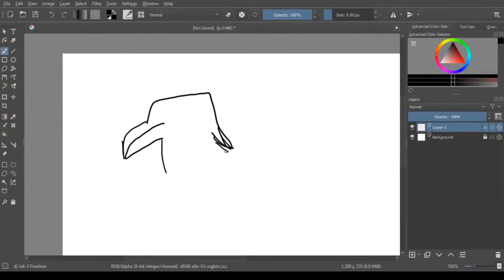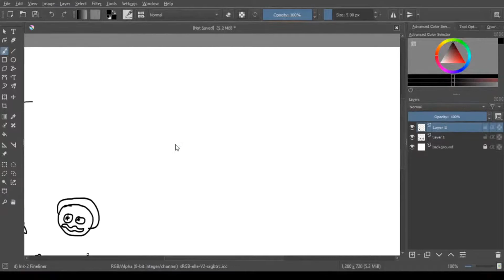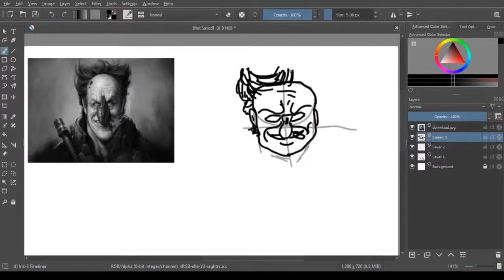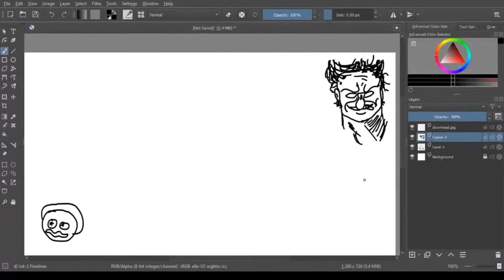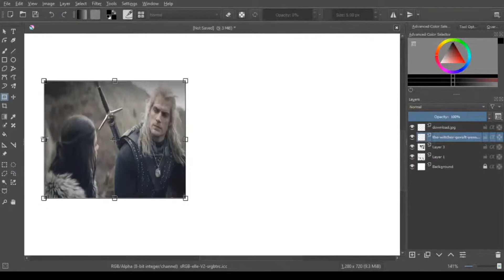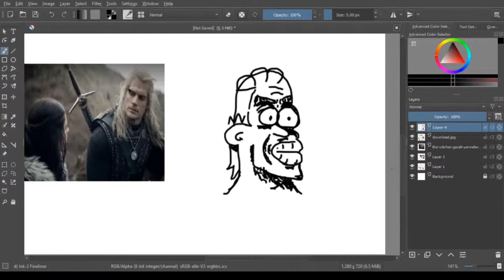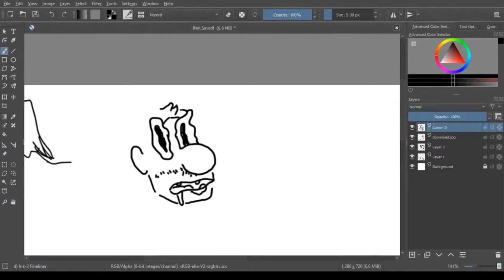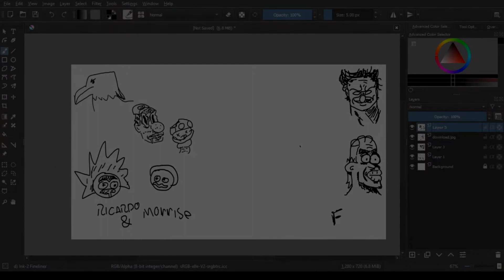Speed Art - LiveStream #01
Full art on twitter @CosmoPotato
LiveStreams every sunday 7:00 PM